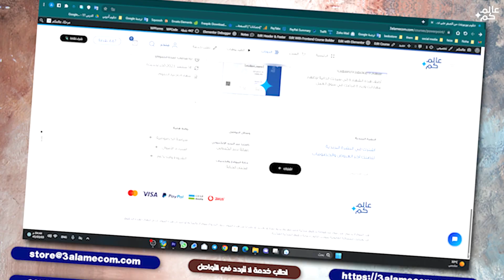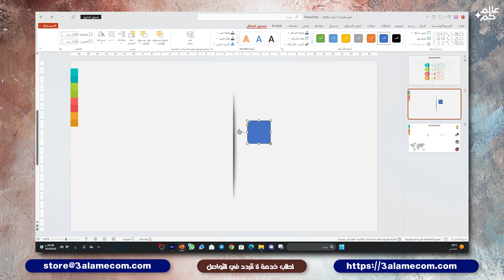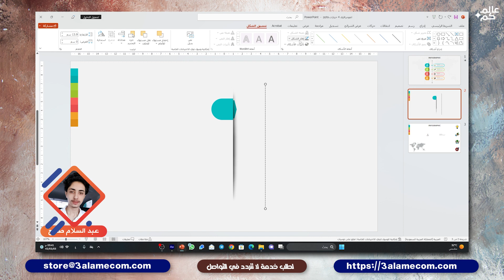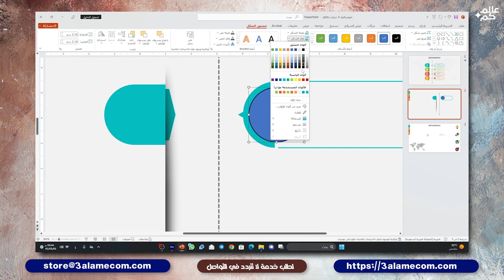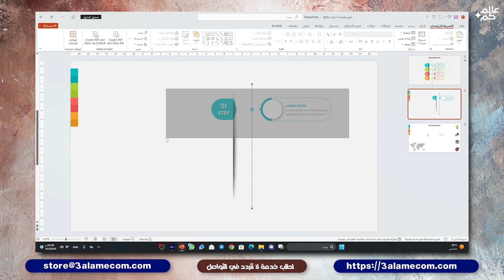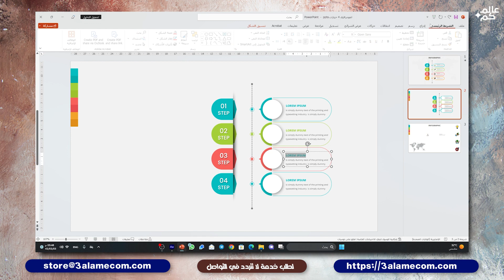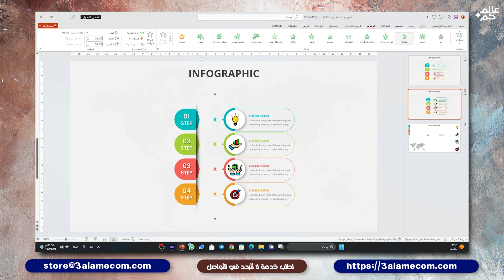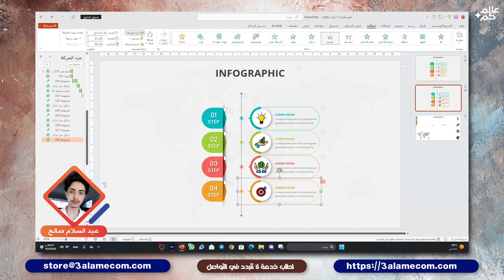تعلم كيفية تصميم أربع خيارات انفوجرافيك متحركة في برنامج بوربوينت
اهلا بكم أحبابي في لقاء اليوم راح نتعلم كيفية تصميم أربع خيارات انفوجرافيك متحركة في برنامج بوربوينت